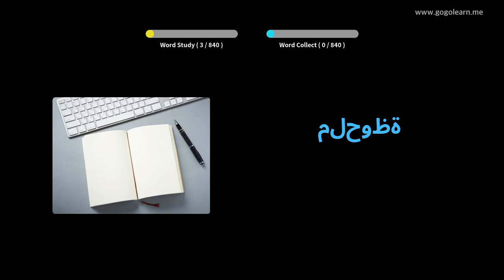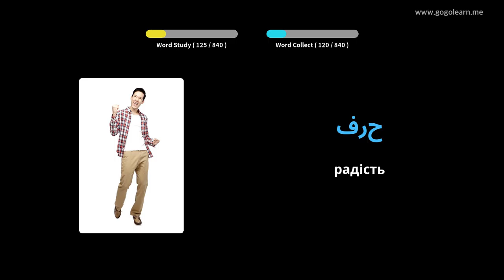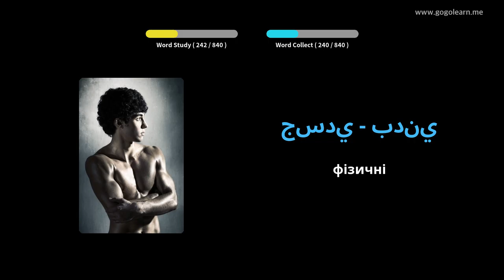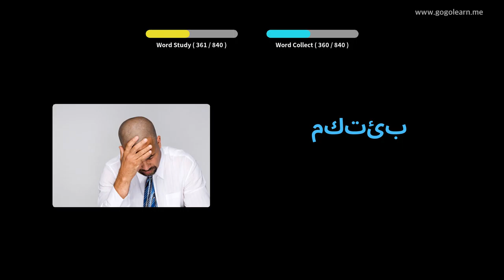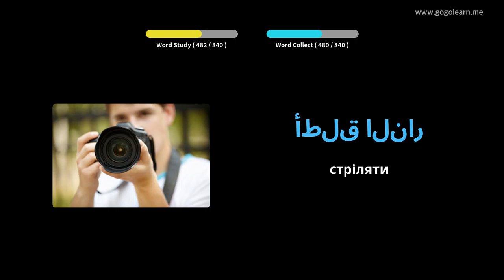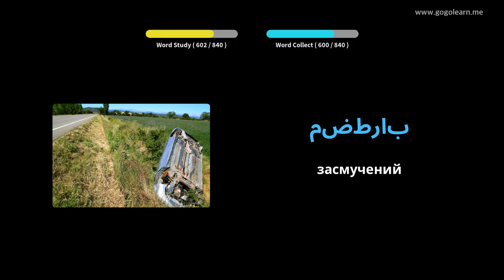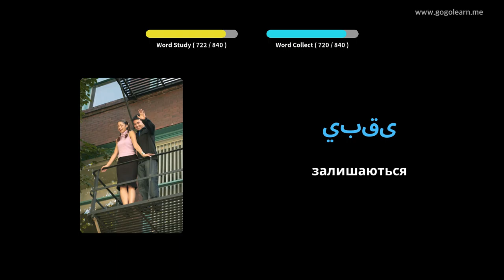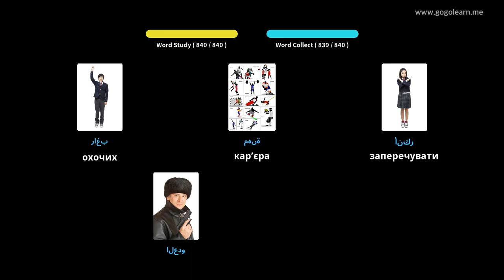Середня школа арабської лексики | Голеарн